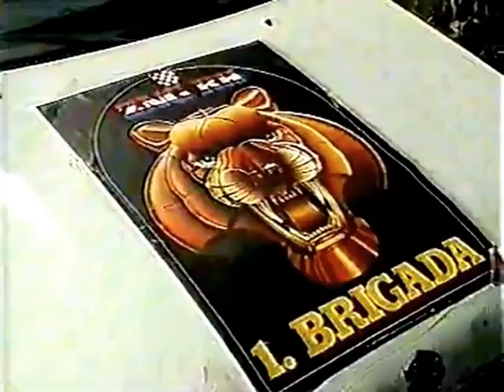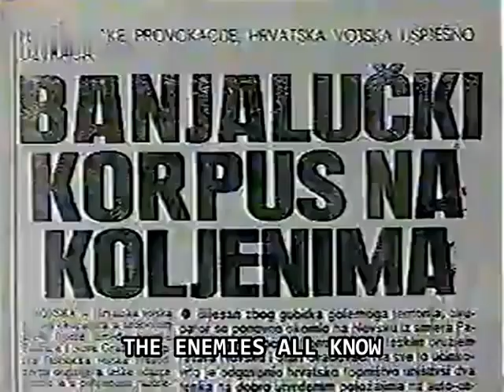1 gardijska brigada Tigrovi (Reupload)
This is backup video from Kocayine channel before deletion.

When I did the backup there were still some problems with saving video names with exotic characters, so if you want to help preserve them with the same name as it was on Kocayene channel please send it to im in PM or type in the comment section and I will update it.

Thans for help and understanding.